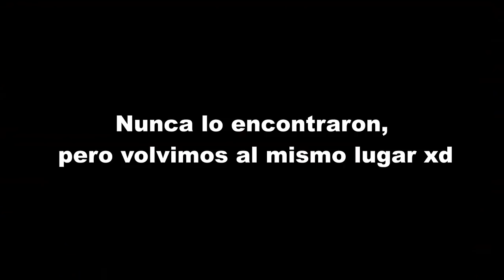MARCIANO CAZADOR & Las Escondidas en UN CASTILLO - GMOD - Hide And Seek (Navidad con Amigos!)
LAS ESCONDIDAS EN NAVIDAD 7W7 !

Canales de los Amigos en el Vídeo

:3